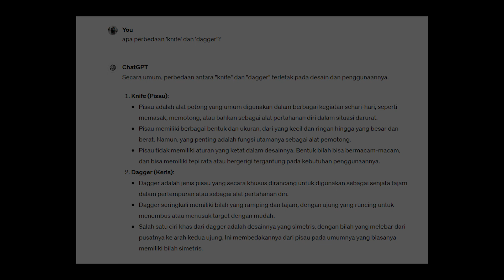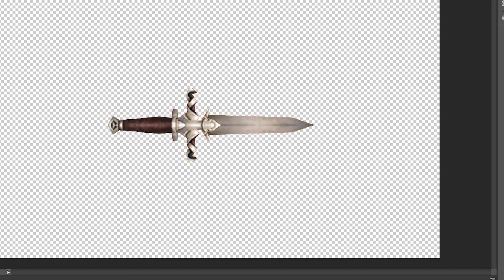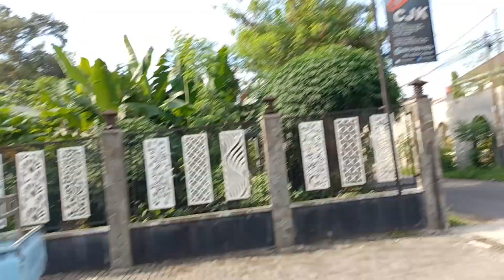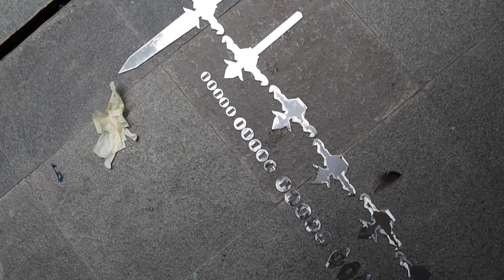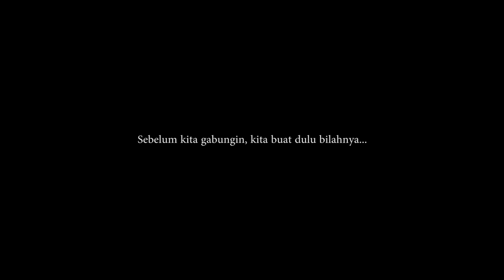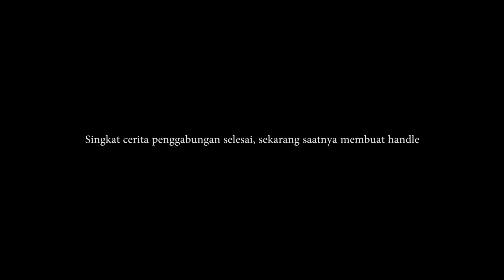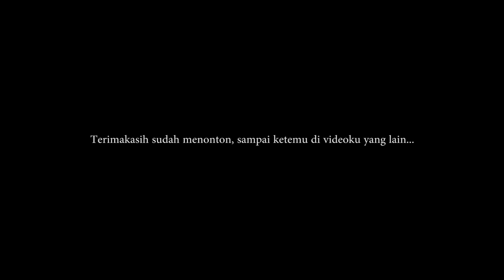Aku membuat Dagger legend dari game MMORPG Tantra Online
Contents:
00:00 Intro
02:09 Modeling & projection for laser cutting
03:49 Dagger guard
07:03 Dagger blade
12:10 Joining dagger guard & dagger blade
13:35 Dagger hilt/handle
19:38 Finishing dagger guard engraving
22:17 Trial & closing

I made a legendary knife from the MMORPG game Tantra Online